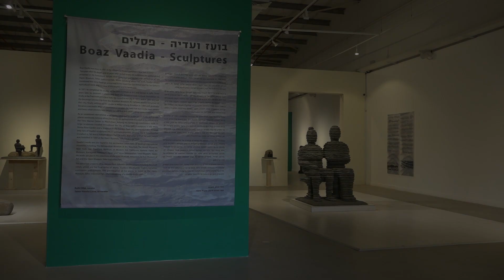Boaz Vaadia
סרט פתיחת תערוכה של האמן בועז ועדיה במוזיאון הפתוח תפן ב- 09 בפברואר 2019